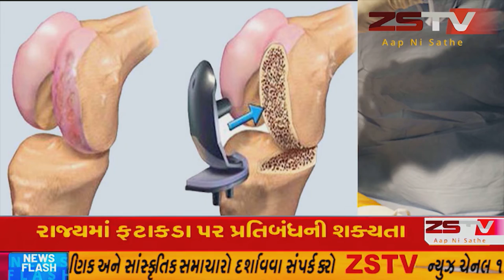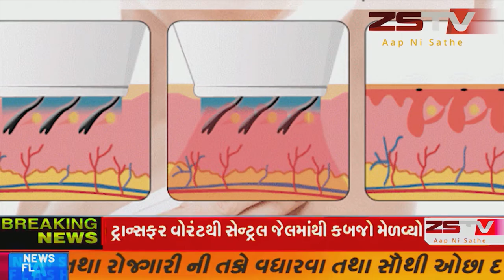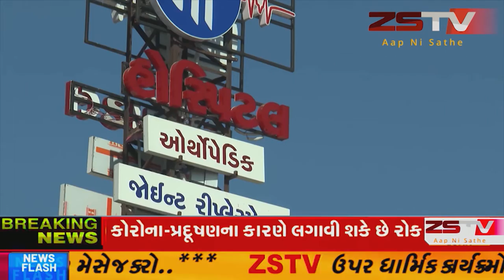ભરૂચ જિલ્લાના અંકલેશ્વર પાનોલી અને ઝઘડિયાના ઉદ્યોગોના પ્રદુષિત પાણીનું વહન કરતી